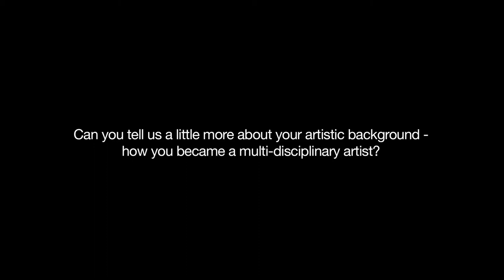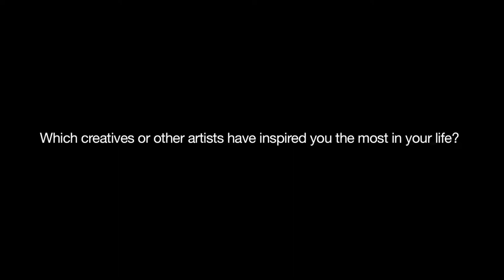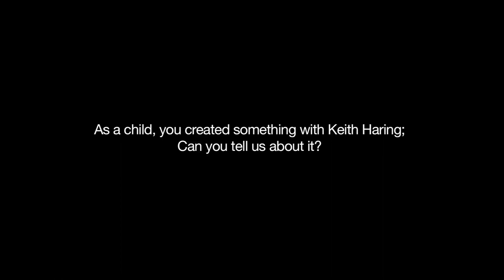Creative Mapping Presents ' A conversation with Louis-Marie de Castelbajac ' Part 1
As the youngest son of an American writer, Catherine de Castelbajac  and a French nobleman -- the hugely successful fashion designer, Jean-Charles de Castelbajac, Parisian-born Louis-Marie de Castelbajac was always destined to be a little different.  Surrounded by so much glamour and artistry growing up in one of France's most illustrious families, one could easily be forgiven for expecting this famously striking man to be a typical Parisian hipster, all cigarette smoke, attitude and bed hair.

But in the flesh it's another story entirely -- Louis-Marie is tall, handsome and elegant, undoubtedly...  but it's his quiet manner, sensitivity, depth, keen intelligence and genuine modesty that take you by totally by surprise -- the latter all the more so when you know he's an accomplished actor, designer and artist.

In Part one of Creative Mapping's interview with Louis-Marie, we talked more about what it was like growing up surrounded by great creativity and drawing with the great Keith Haring: